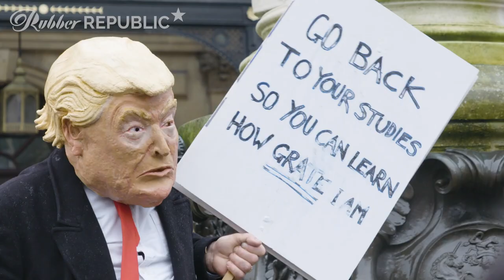Youth Climate Strike: Greta in Bristol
🚨WE ARE IN A CLIMATE EMERGENCY 🚨Today Greta Thunberg visited Bristol and joined with the cities youth strikes. Well done to everyone who took part!